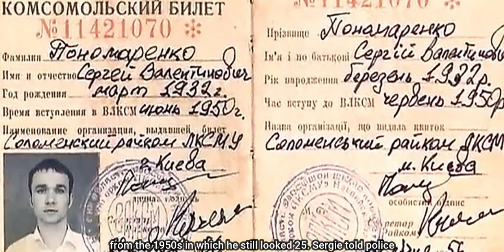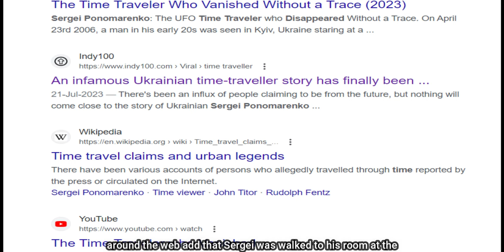A True Time Travel Story: The Strange Case of Sergei Ponomarenko | Theory Orb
In this intriguing video, we delve into the bizarre tale of Sergei Ponomarenko, a man claiming to be a time-traveler from the past. Back in 2006, authorities in Kyiv, Ukraine were stunned when a young man, donning an archaic outfit and carrying an old-fashioned camera, appeared before them, insisting he was born in 1932. Presenting a Soviet document from the 1950s depicting his youthful self, Sergei alleged that he had been photographing Kyiv 48 years before his sudden appearance in the future. Developing the film from his camera, the police were astounded to find images of Kyiv from the 1950s, along with pictures of Sergei and another woman. However, the story takes a puzzling turn when Sergei mysteriously disappears after his arrest. Unravel the enigmatic events and join us in exploring this mind-boggling tale of time-travel speculation.

TIMESTAMP:
0:00 - Introduction to the video and the topic of time-travel claims on TikTok
0:33 - Beginning of the story about Sergey Ponomarenko and his claim to be a time-traveler
1:23 - Police's discovery of Sergey's old-fashioned camera and the well-preserved film inside
1:49 - Description of the photos found on the camera, including one of a UFO in the sky
2:05 - Sergey's arrest and transfer to a psychiatric ward for questioning
2:28 - Police's investigation into historical records and finding a missing person named Sergey Ponomarenko
2:52 - Testimony from Sergey's girlfriend about his previous disappearances
3:12 - Conclusion